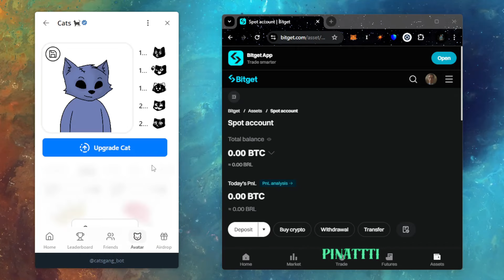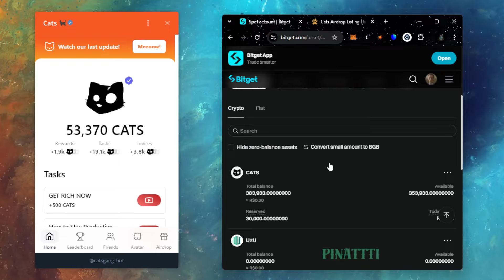AIRDROP DA CATS PAGOU MUITO? O QUE ACONTECEU? $CATS TOKEN TELEGRAM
Caso você queira apoiar o canal ou me pagar um cafézinho ☕
✅ Endereço TON - UQCxrATqYExy1JYzDbUHwKn4JPUUZVdd061W4Q7MXx0WQ0jq
✅ Endereço ETH / BNB - 0x7d0690fAA3eF19c3a81D0ec2180eDde5A9ee35D1

Lista de AIRDROPS para farmar, CORRE e MANDA para os amigos!
✅ Blum (O MELHOR AIRDROP DO ANO!?)